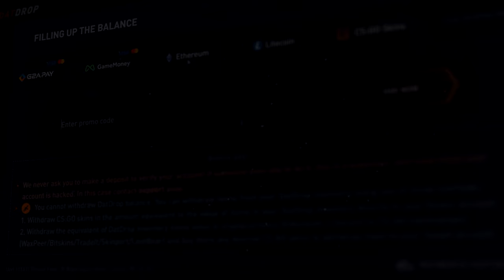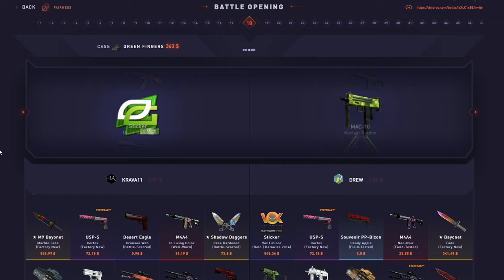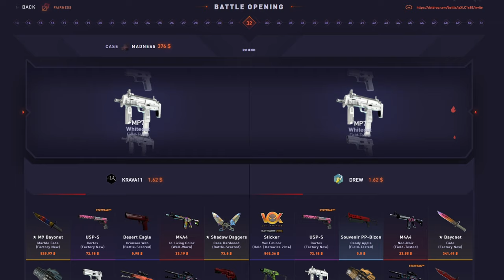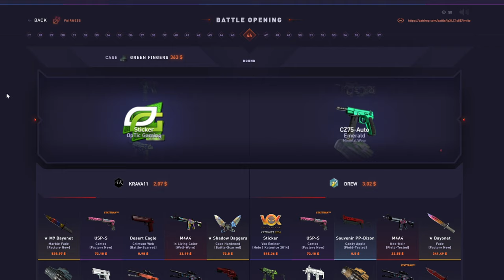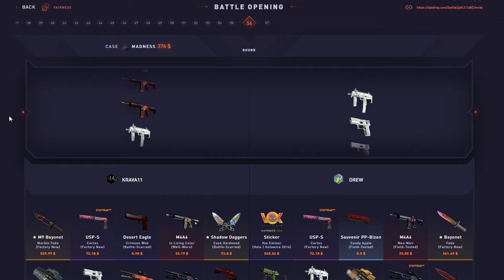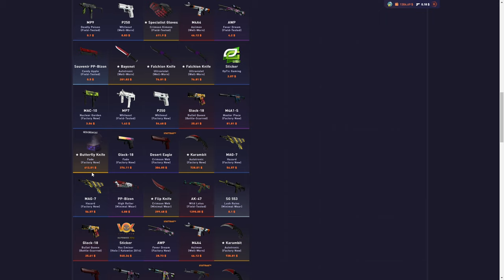CRAZY $30,000 DATDROP BATTLE!!